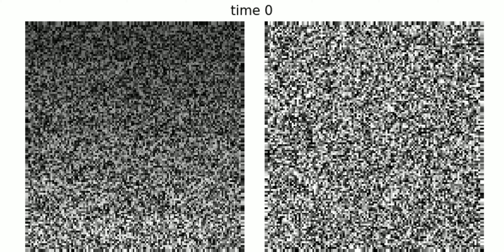Whale Shark Patterns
Solving a reaction diffusion system with random starting values to create patterns similar to those seen on a whale shark.

This system uses mathematics to model the reactions and diffusion of two chemicals. The patterns you see follow a mathematical theory of Turing's which describes what could be happening as the embryo of a whale shark grows.